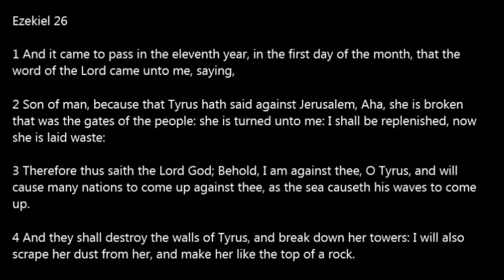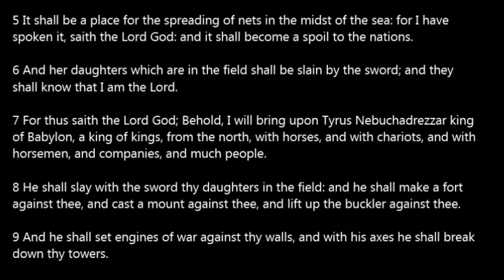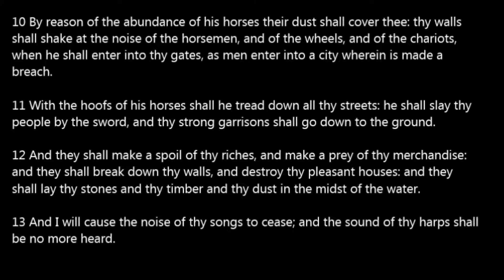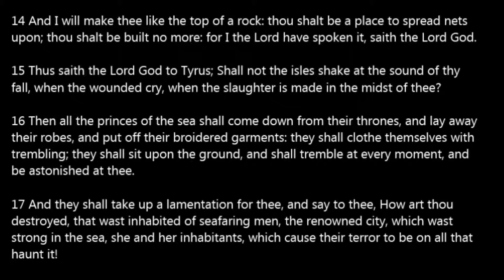Ezekiel 26 KJV Read Along